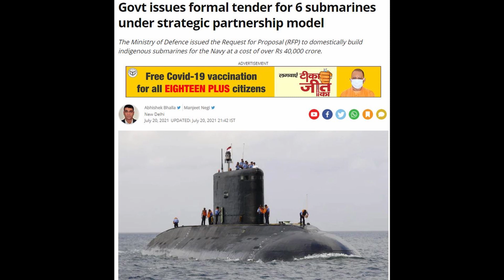பாகிஸ்தானை கதற வைத்து நாடு...!!!